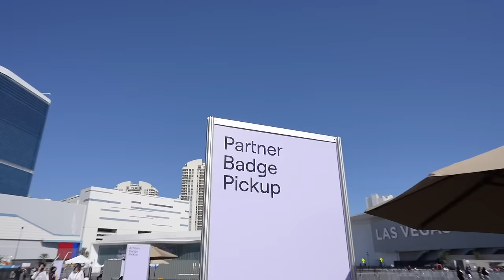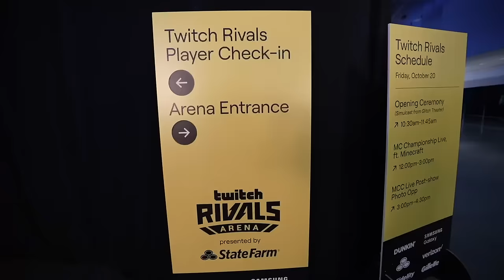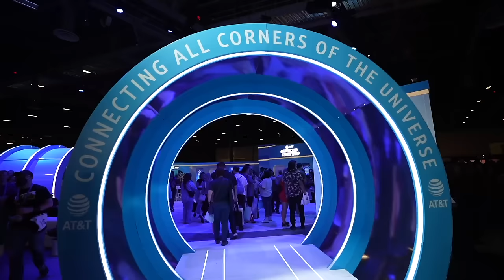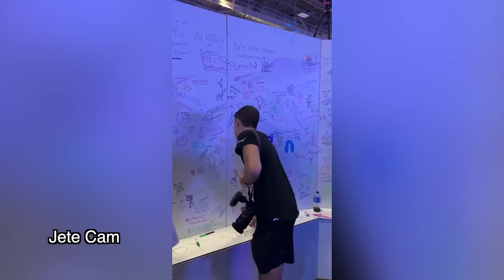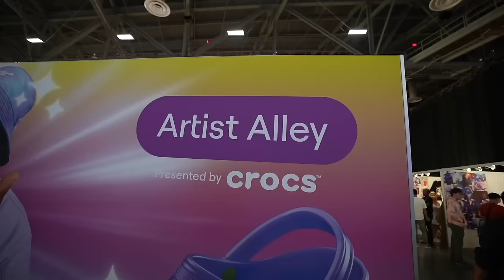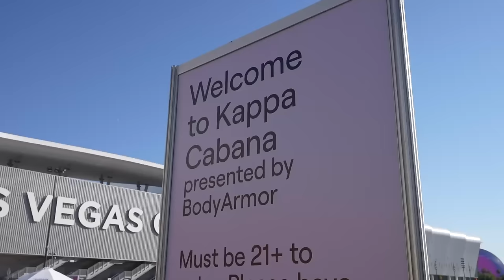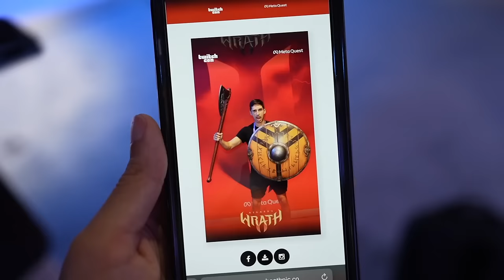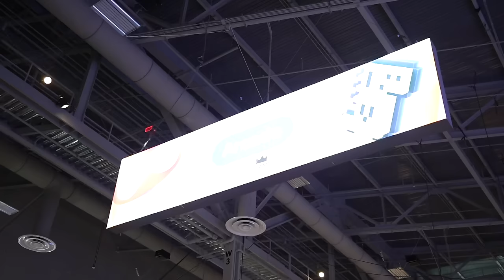I Met My Favorite Youtuber Ludwig At TwitchCon 2023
We are going to TwitchCon 2023 Las Vegas! It's my first time attending TwitchCon and I had NO IDEA what was happening. I tried my best to get the full TwitchCon experience and surprisingly @ludwig helped with that.

Jonathan Crichton
6526 Old Brick Rd.